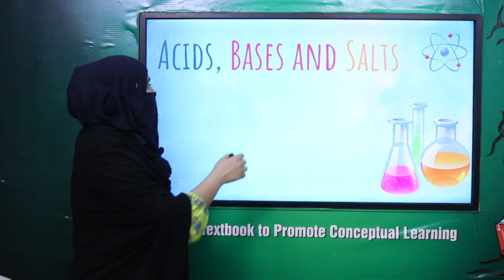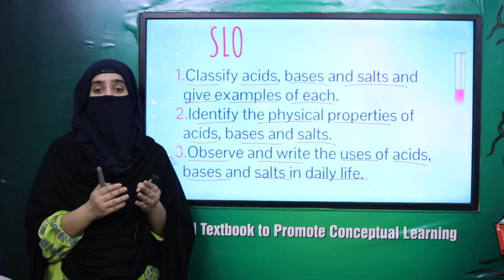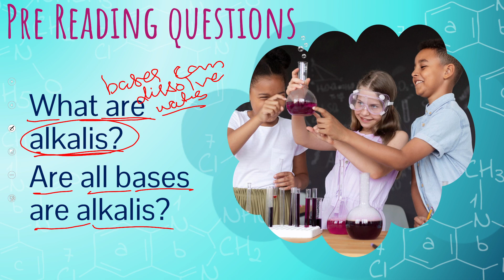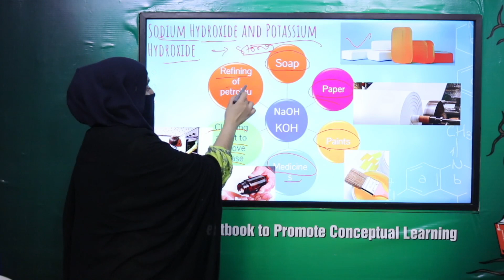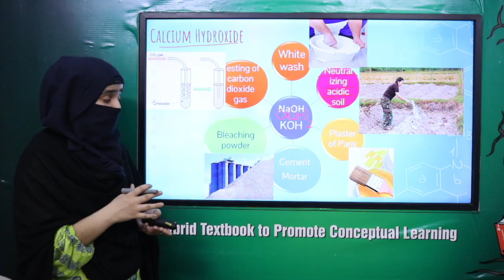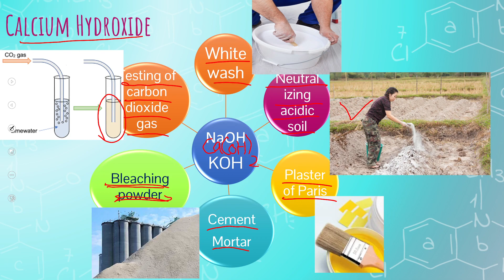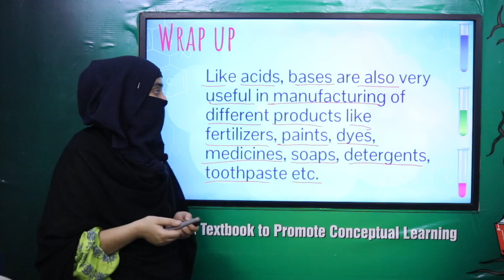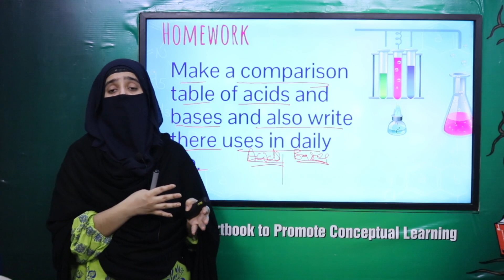Science 8 Chapter 7 Lecture 2b || SNC 2020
Lecture 2b is about uses of bases.

1. PowerPoint Presentation

3. Worksheet/Activity